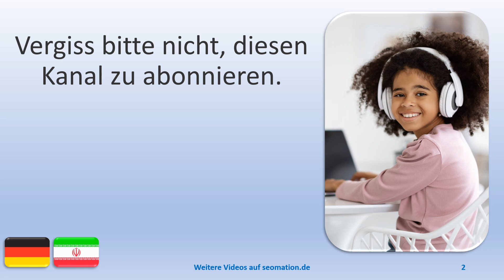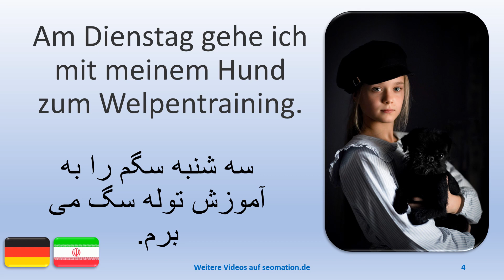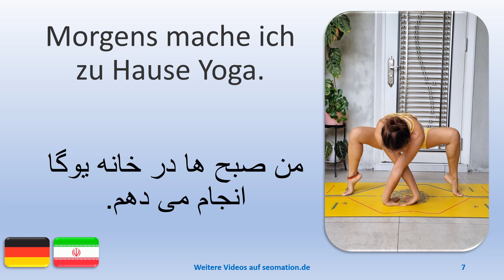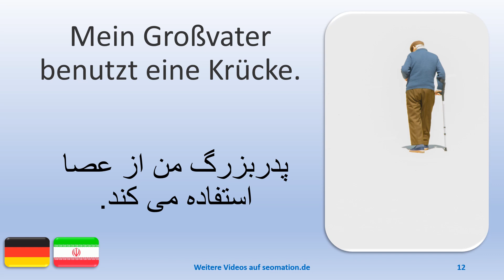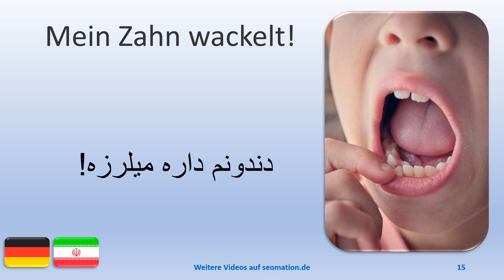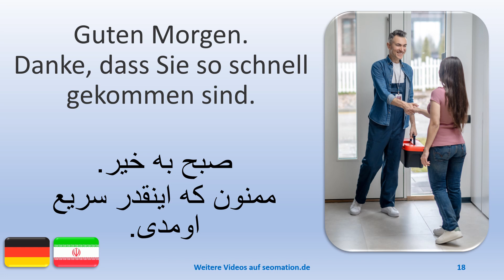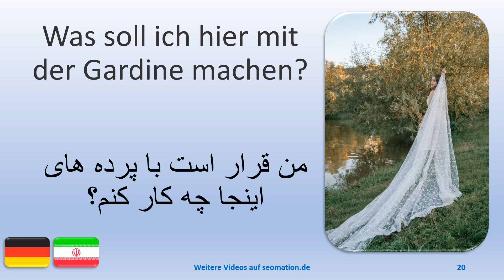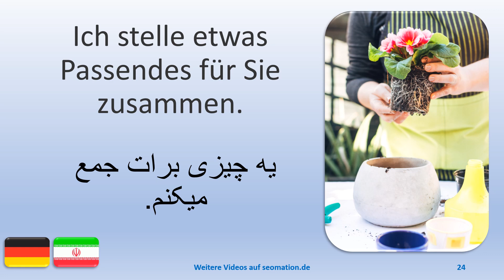💚62💚 در حال یادگیری زبان آلمانی با ترجمه فارسی هستم Ich lerne Deutsch mit persischer Übersetzung.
03 Wir unterhalten uns über den neuesten Film im Kino.
04 Am Dienstag gehe ich mit meinem Hund zum Welpentraining.
05 Ich traue dieser Brücke nicht.
06 Ich trinke den grünen Saft mit einem Strohhalm.
07 Morgens mache ich zu Hause Yoga.
08 Ich sehe ihn immer noch nicht!
09 Ich bestelle das jetzt mit dem Handy.
10 Komm ins Wasser! Es ist ganz warm!
11 Willst du auch schaukeln?
12 Mein Großvater benutzt eine Krücke.

💚💚💚💚💚 60+ VIDEOS
👀 Alle verfügbaren Videos mit persischer Übersetzung:

◄ عضو کانال بشید 👍 و زنگ رو روشن کنید 🔔 تا ویدیو جدید رو از دست ندید.